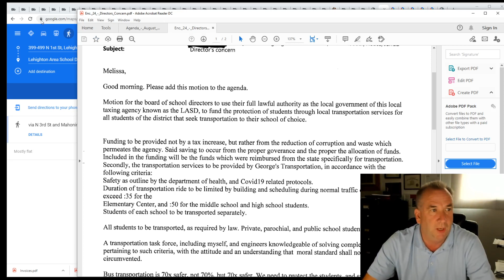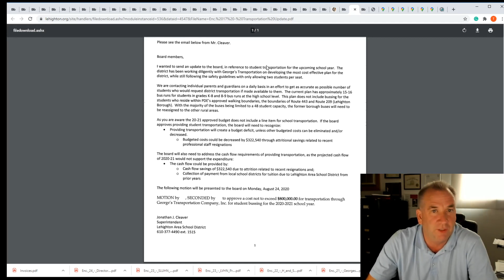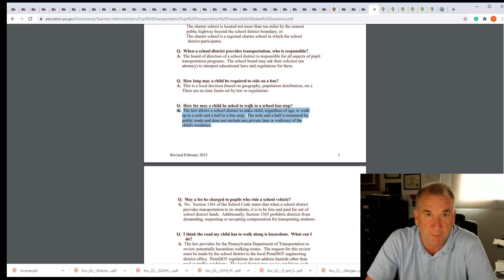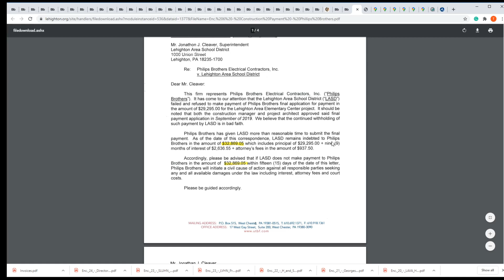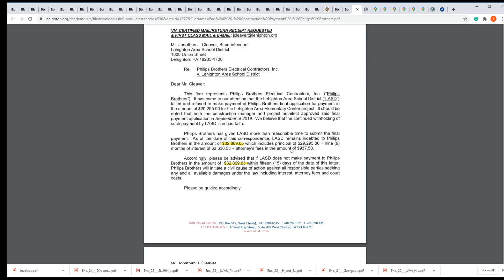Will your child be walking to school this year? Rain or Shine?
The blind trust rubber stampers are at it again.
All the lies they have told are being exposed.
Restore a government of, by, and for the people - seek the resignations of the five evildoers.